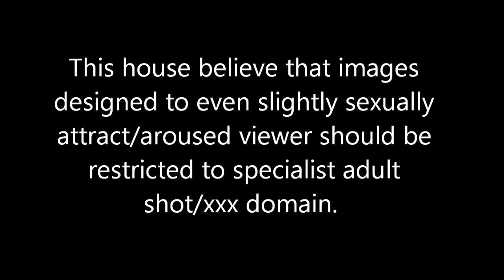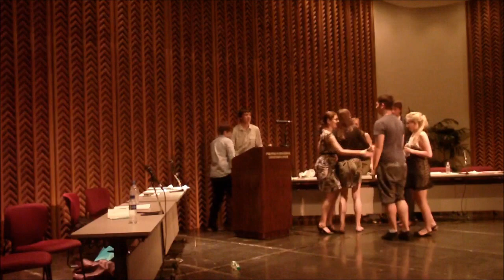De La Salle Worlds | Semi Finals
A video from The International Debate Education Association